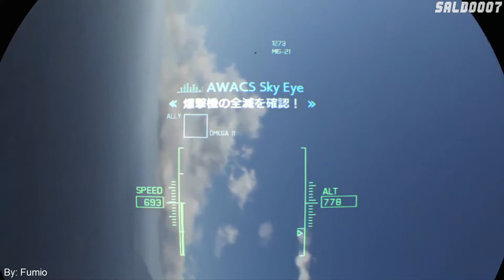VR Mode Aircraft : Ace Combat 7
After clearing Ace Combat 7, I also released the aircraft that can be used in VR mode, so I tried an offshore battle with the F-22 Raptor.
I'm surprised that the Raptor has a wide field of view! Easy to see! !

ace combat 7 ost
ace combat 7 review
ace combat 7 trailer
ace combat zero
c.w. lemoine ace combat
c.w. lemoine ace combat 7